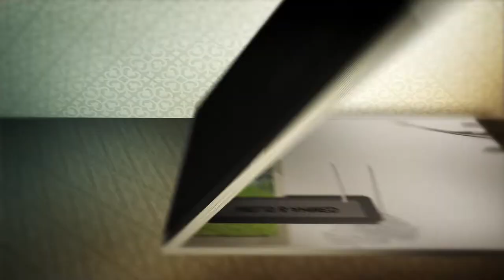MELIS & AHMED SVATBA part 1 RAZDRAD